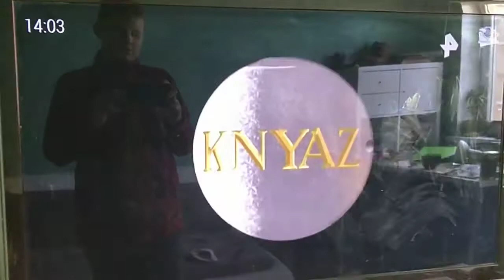Конец Илья Муровец и Соловей Разбойник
Конец Илья Муровец и Соловей
Разбойник РЕН тв Три Богатыря